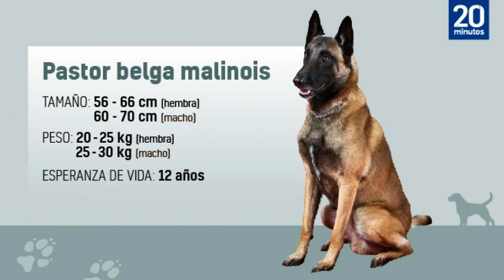Como identificar un Pastor Belga Malinois de pura raza